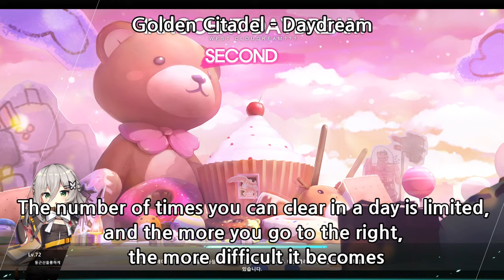[Soulworker] Farming guide / The third step to be strong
Please enjoy it by 1080P

0:00 Ether & Preparing Violent Sun equipment
0:44 HP item, Ether & Zenny
1:36 Refined stone, Ether & Upgrade chip
2:22 Tag & Gruton coin
3:34 Energy converter, Tag, Zenny, Ether & Upgrade chip
5:25 Progress reward
5:38 Zenny, BP & HH equipment
6:44 Lunar fall equipment